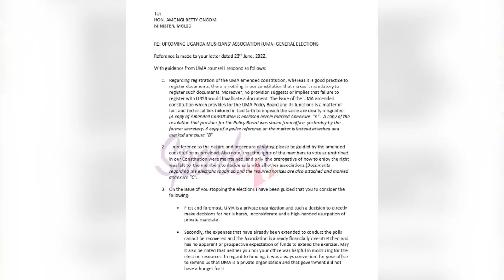King Saha Ayogedde ku bya Minister Okusazaamu Okulonda,Ebya bebecool zokuwagira Cindy nebirala